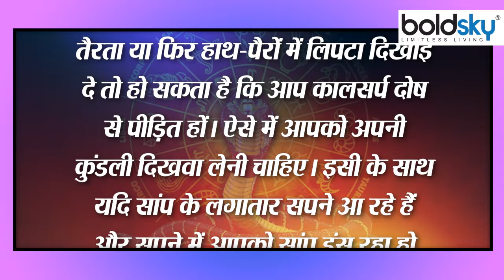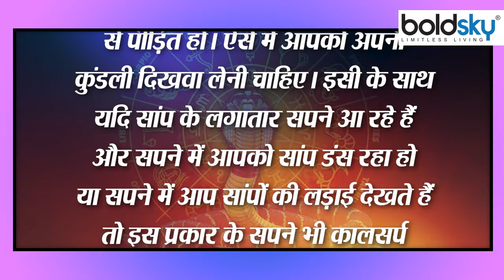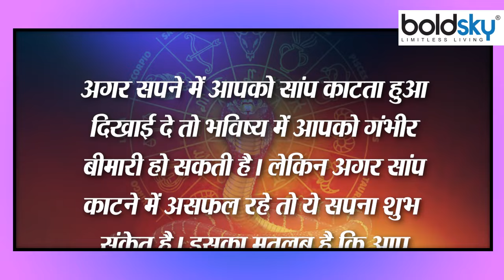सपने मे सांप का डसना शुभ या अशुभ | Snake Bitting Dream Meaning | Boldsky *Religious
रात में सोते समय हर व्यक्ति सपने देखता है। स्वप्न शास्त्र के अनुसार हर सपने का कुछ न कुछ अर्थ होता है। सपने हमें हमारे वाले भविष्य के बारे में संकेत देते हैं। सपनों का मतलब अच्छा भी हो सकता है और बुरा भी। अधिकतर लोगों को सपने में सांप दिखाई देते हैं। किसी को सपने में सांप फन उठाए दिखाई देता है तो किसी को डंसते हुए। कुछ लोग सांप से जुड़े सपनों को शुभ मानते हैं तो कुछ अशुभ। वहीं कुछ का मानना है कि जब व्यक्ति कालसर्प दोष से पीड़ित होता है तो उसे सांप के सपने आते हैं। यहां हम आपको बताएंगे आखिर सपने में क्यों दिखाई देते हैं सांप और क्या होता है इनका मतलब।

Everyone dreams while sleeping at night. According to Sapna Shastra, every dream has some meaning. Dreams give us clues about our future. Dreams can mean good as well as bad. Most people see snakes in their dreams. If someone sees a snake lifting its hood in a dream, then it is biting someone.Some people consider dreams related to snakes as auspicious and some inauspicious. At the same time, some believe that when a person is suffering from Kaal Sarp Dosh, then he has dreams of snakes. Here we will tell you why snakes appear in dreams and what they mean.